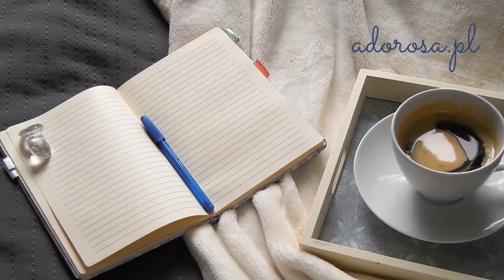Priorytety zadań - łatwe decydowanie | Adorosa